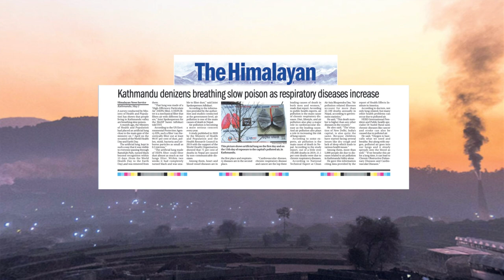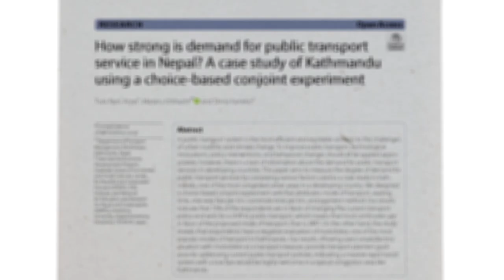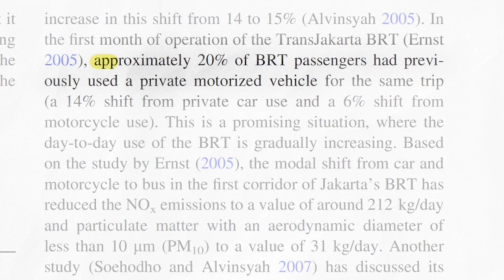How better buses will save lives in Nepal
The Kathmandu Valley has struggled with air pollution for decades. With air pollution related deaths in Nepal crossing 40,000 annually, better public transportation might just be the golden solution to a few challenges.

Want to see if an EV scooter is more cost effective than a petrol scooter for you? Try our calculator!